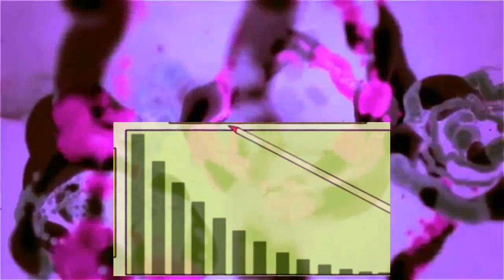Phineas and Ferb S2E107 The Doof Side of the Moon